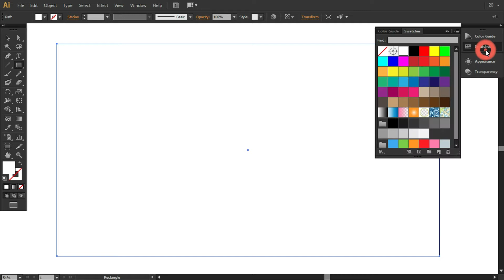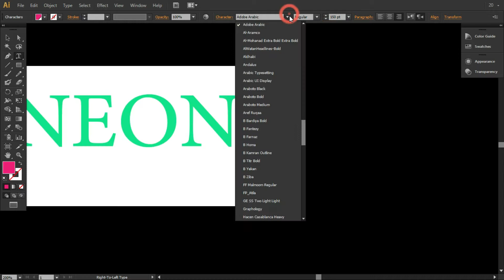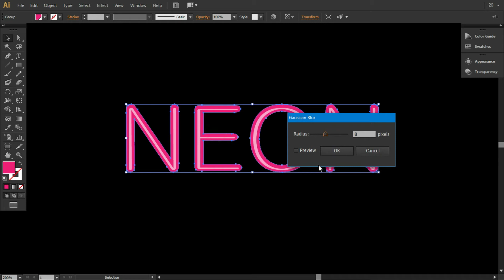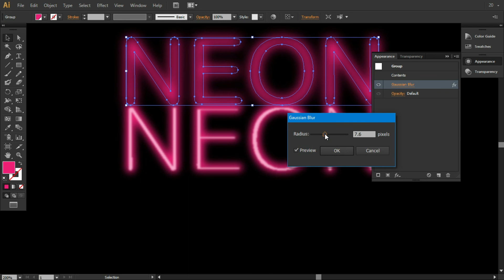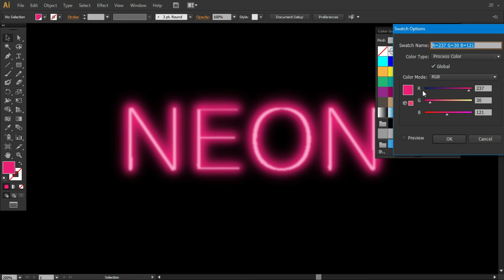كيفية الكتابة بالنيون | neon text Illustrator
فى هذا الفيديو | تعليم كيفية انشاء تأثير neon illustrator  وشرح طريقة الكتابة بالنيون باستخدام تأثير النيون على النص وتغير لون النص واضافة خلفية مضيئة للنص فى برنامج الاليستريتور
00:00 An introduction to neon illustrator
00:18 Add background to artboard
00:48 Writing the word neon with the writing instrument
01:21 Steps to add a neon effect
02:40 Neon word blur effect
03:58 Add color to the word neon from the swatches
Mohamed Lotfy | Designer
web designer | Graphic Designer